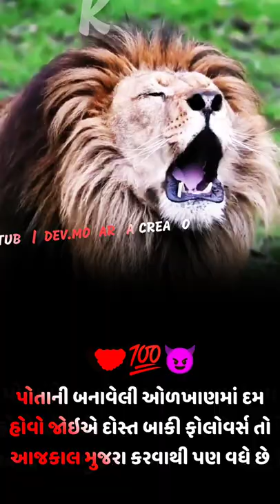HA MOJ HA|attitude status🦁😈🔥|new attitude gujrati status|new whatsapp full hd status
NEW LION ATTITUDE STATUS GUJRATI FULL HD 4K STATUS
attitude status

gujarati attude status

gujarati attitude status

gujarati status

attitude gujarati status

new gujarati attitude status boy attitude status

gujarati shayari status boys attitude whatsapp status

bhaigiri attiude status attitude status hindi

boys attitude status video free fire attitude dialogue status

per attitude status song attitude status angry

Black Screen Status attitude black screen status